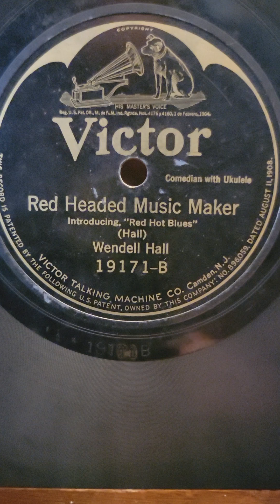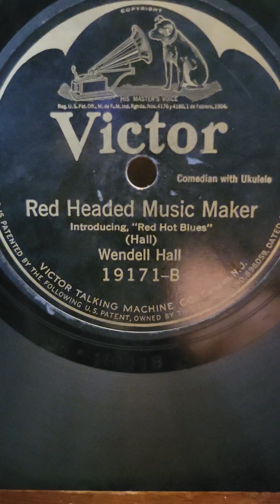Red Headed Music Maker - Wendell Hall Victor Records #19171 1923